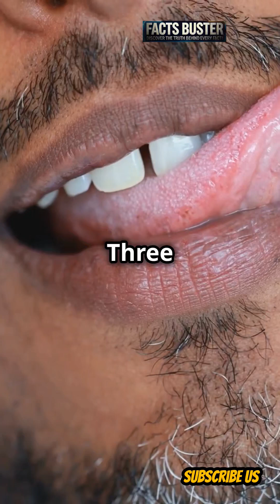10 Fascinating Facts About Human Tongue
10 Fascinating Facts About Human Tongue